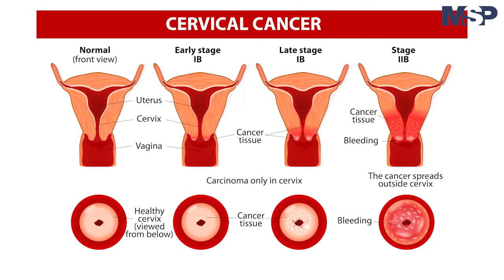Cáncer cervical: Prevención, diagnóstico y tratamiento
Estamos con el Dr. Malaret, ginecólogo obstetra, conversando sobre el CáncerCervical. El experto también explica sobre prevención, diagnóstico y tratamiento a propósito del mes de concientización sobre esta enfermedad. ¡No se lo pierda!